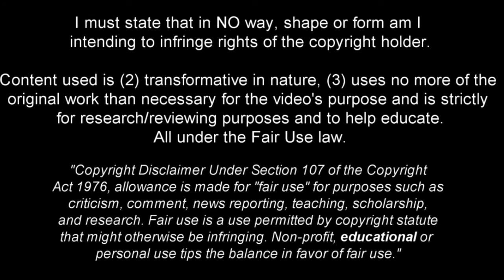Elliot Anderson - Time to Shine